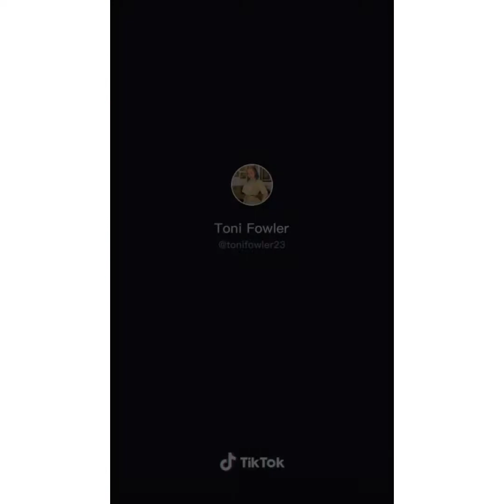Mommy Toni Fowler - TikTok Compilation